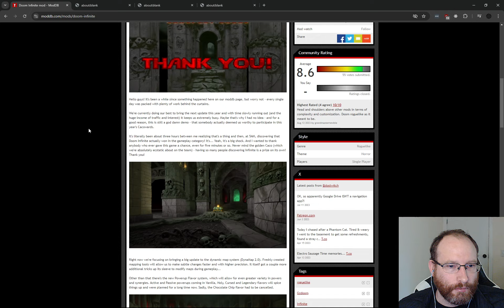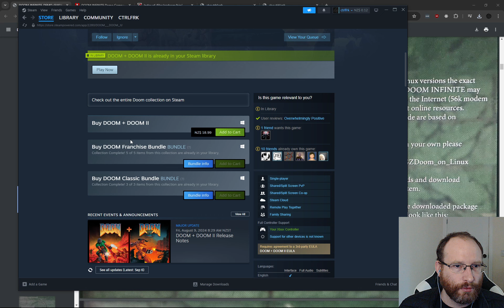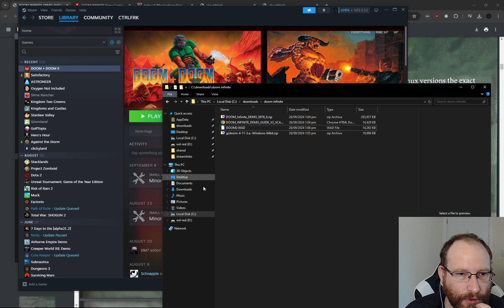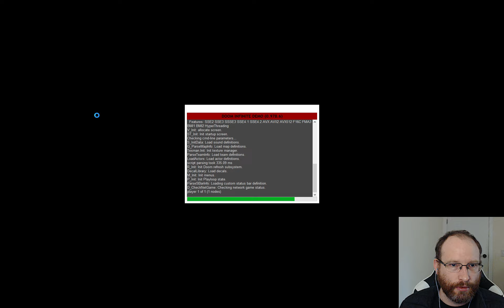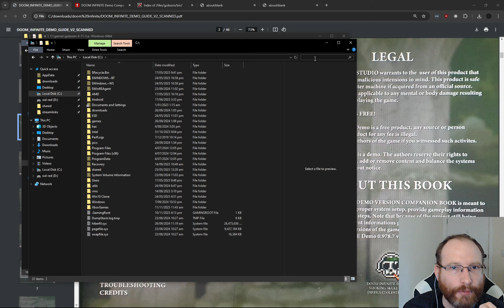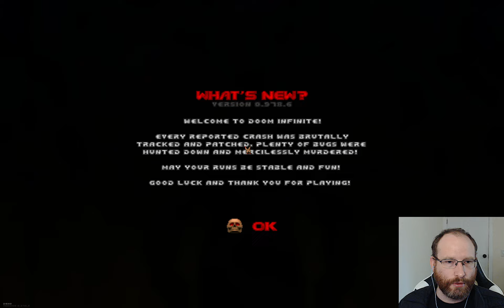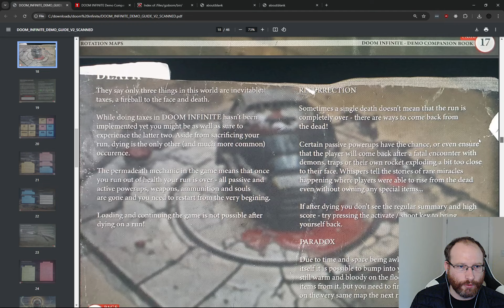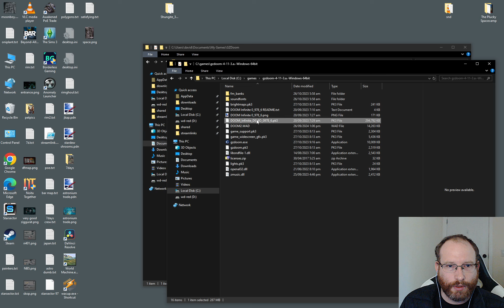Doom Infinite: Install, setup, tutorial, save file copying then gameplay.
Doom Infinite is a roguelike (technically roguelite) mod for doom2 running on the gzdoom engine.